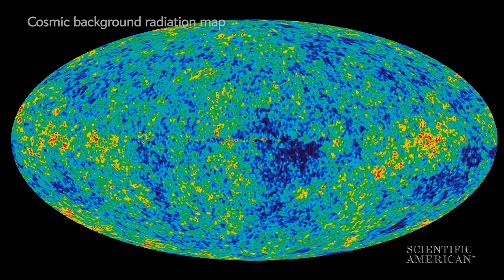Is It Time to Give Up on Dark Matter?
There is still good reason to think undiscovered fundamental particles act as gravitational glue for galaxies.